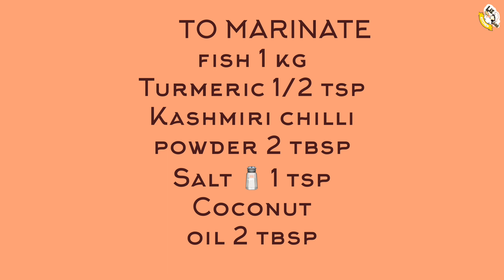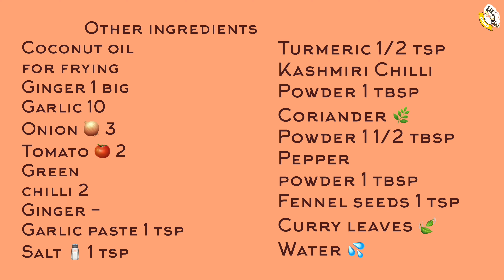കൊതിയൂറും രുചിയിൽ നാടൻ മീൻപെരട്ട് |വെളൂരി മീൻ |WHITE SARDINE ROAST |LIZBEE KITCHEN|FISH ROAST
MATHSYA FISHERIES

ingredients

TO MARINATE

03:54

OTHER INGREDIENTS

04:03